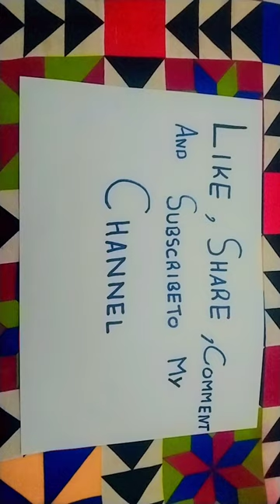Cotton candy clouds painting on mini canvas / creative box ♍